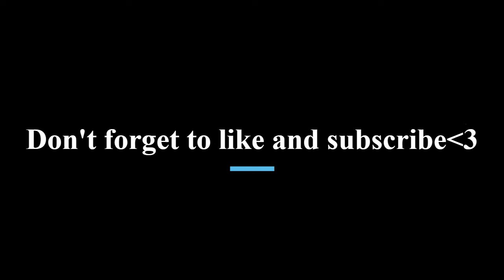Soothing rain sounds for sleeping, relaxing, studying, and reading - 30 minutes | POISED VICINITY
Hope you're ready for one of the most amazing experiences of your life. Get your headphones ready, lay back and relax... or go ahead and study or do some work, this video is great for it all!
🎇Headphones Recommended🎇

❗Important❗
If you're conversating with someone and you're unable to hear the next person whilst talking, then the volume is likely too loud and you should likely turn the volume down for the protection of your ears.